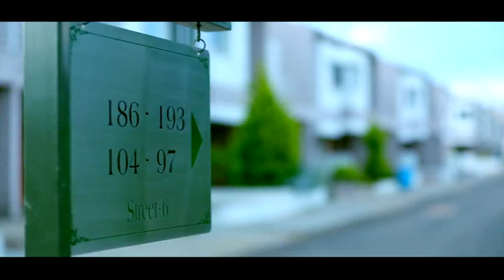The Empyrean, Bangalore Video 2016